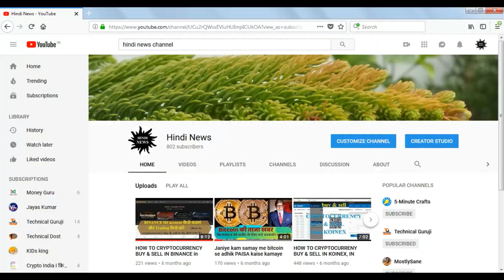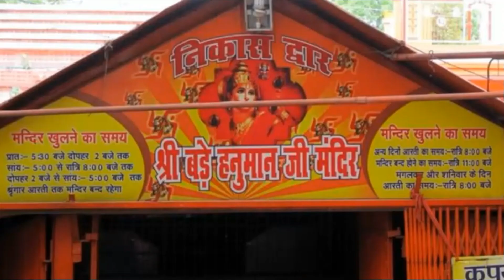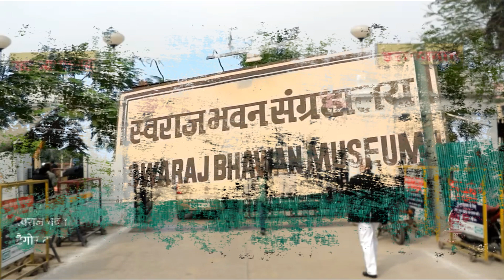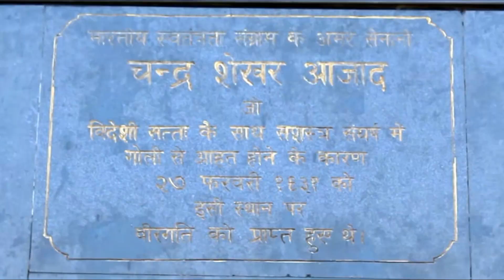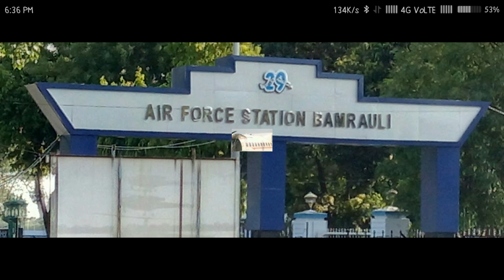ALLAHABAD की संपूर्ण जानकारी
इलाहाबाद का उदय एवं उसकी उपलब्धियां
allahabadnic.in